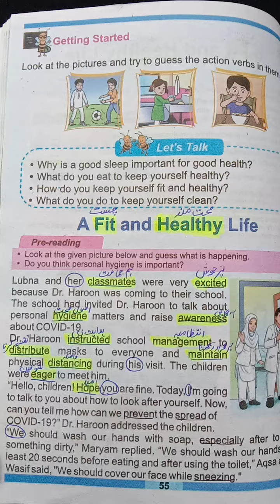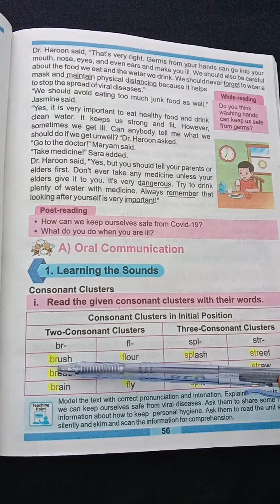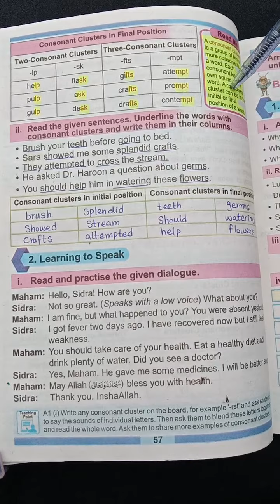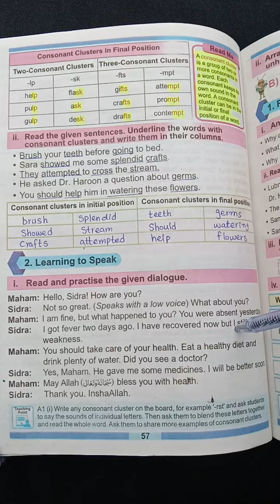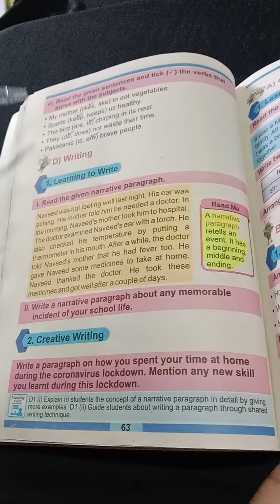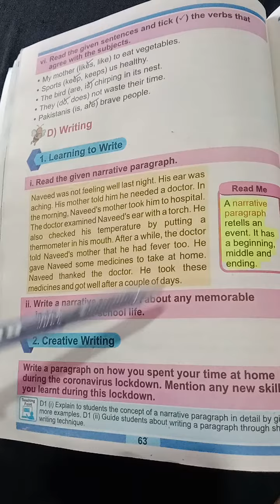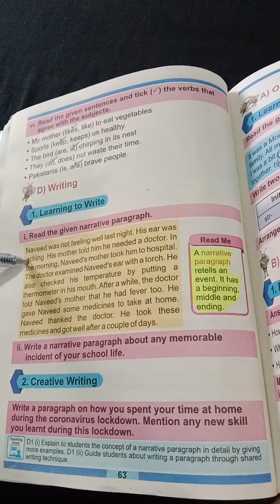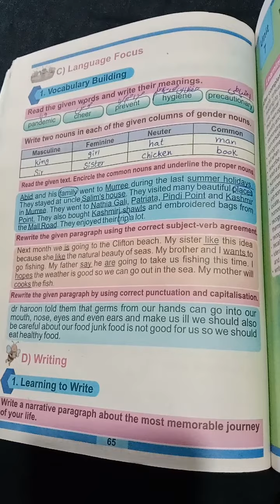Class 5 English Unit # 6 2021-22